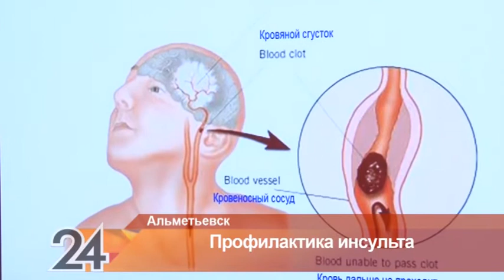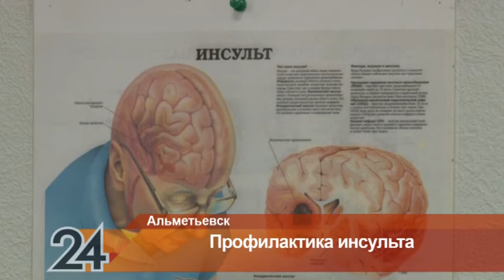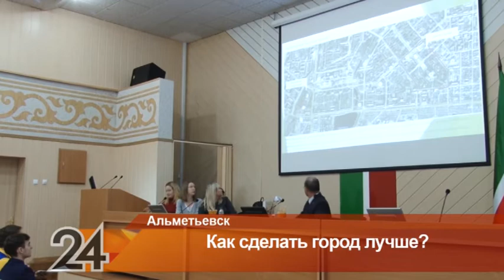Новости Альметьевска эфир от 24 октября 2017 года